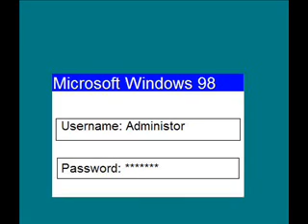Windows 98 Parody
Muahahaha! I decided to use WGBH for the Desktop Background.